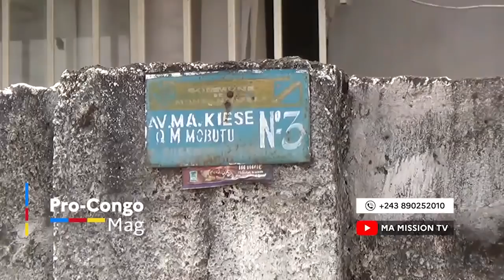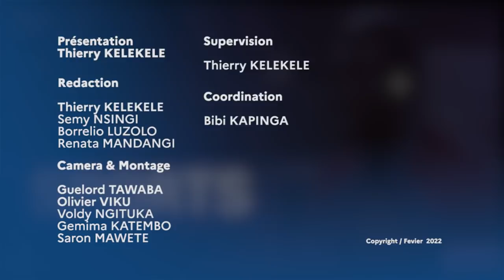🔴GEN CHRISTIAN TSHIWEWE DE LA GR,CONTROLE A LA PRÉSIDENCE APRÈS UNE TENTATIVE D'UN COUP D'ÉTAT